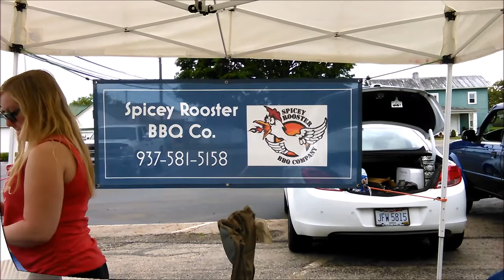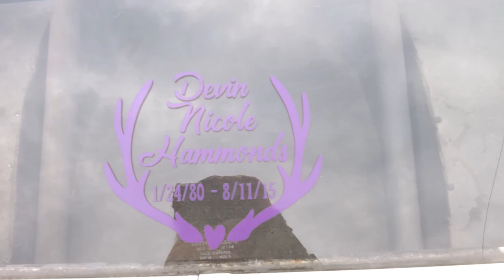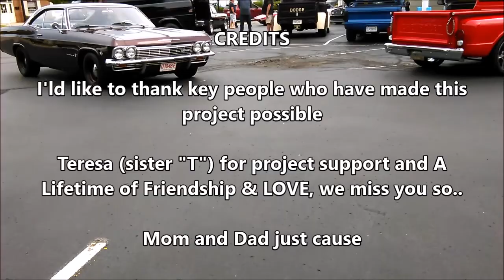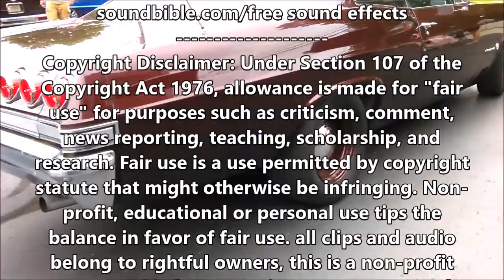Monday Night Cruise-In New Carlisle Oh. 5-31-21 pt. 1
Oh the time just ran me over this week, so you get what ya get..lol..👉😵👈✌️
Thanks to ALL for coming out & stopping by... still the best place to be on Monday Nights!
I know of are:

Kevin Foust,  kj inohio
Max Sprague
Just Remember

"LET'S RIDE"

don't forget send me the info on
upcoming events